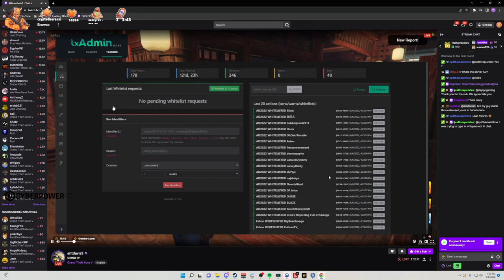WildRP's Best of June! 30+ Most Viewed Clips!! [2022] | Wild RP Highlight